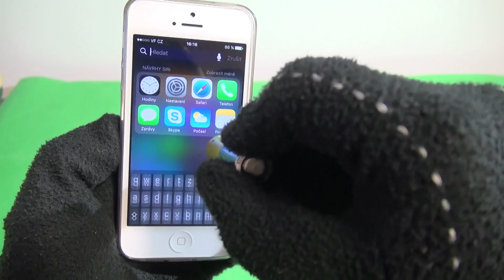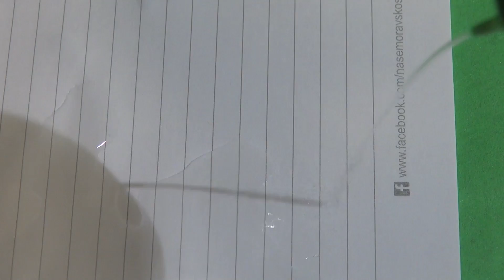LIFE HACKS CZ | VYCHYTÁVKY #1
Ahoj! :-) po nějaké době jsem pro vás připravila video, tentokrát se týká „Lifehacků“ neboli česky, vychytávek, které si můžete vyzkoušet a mohou vám alespoň malinko usnadnit život. Děkuji!